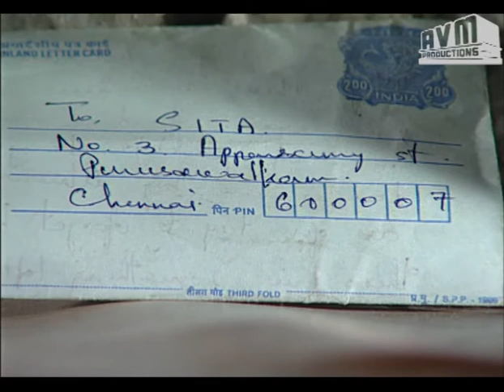Episode 199: Vazhkkai Tamil TV Serial - AVM Productions